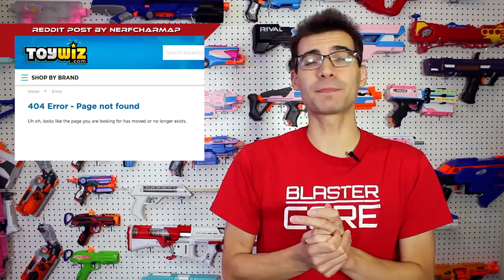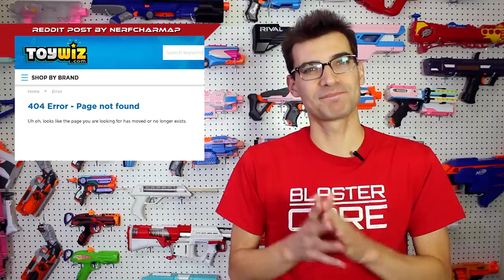TWO NEW BLASTERS! Return Of Toys 'R' Us! This Week In Nerf #79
Jangular
1769 Hillsdale Ave. # 54419

Foam Blaster News Blaster Mods Modding 2018 Hasbro s